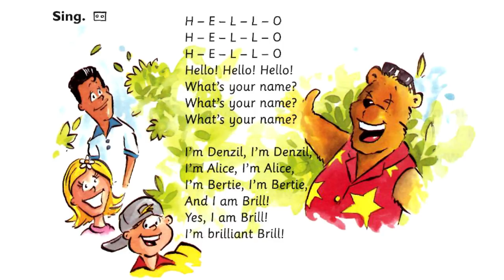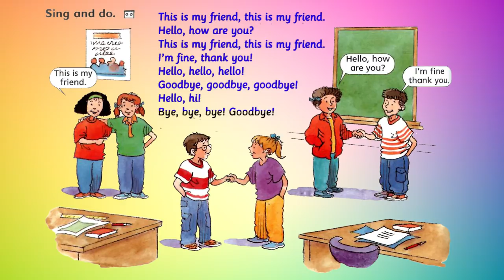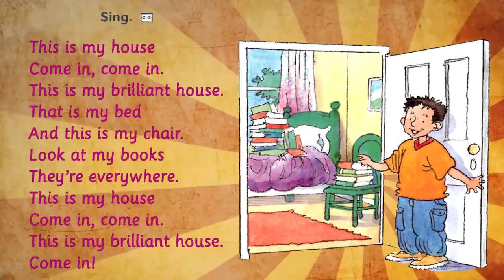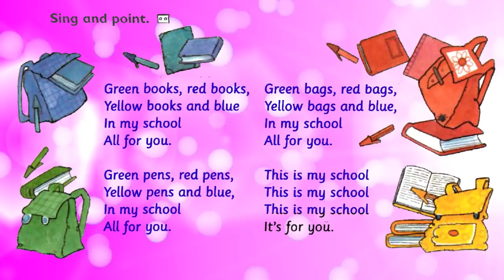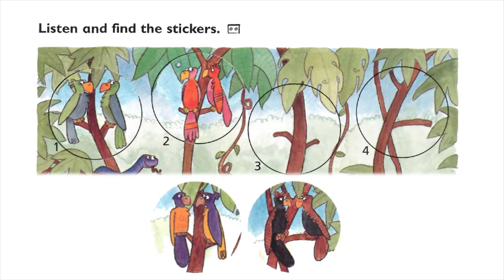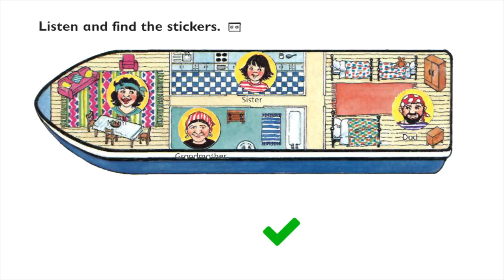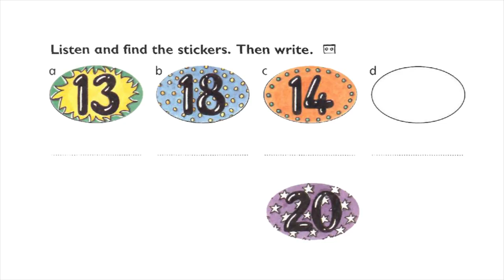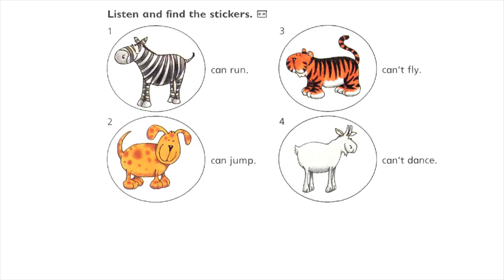Brilliant English Course for Beginner | LEARN ENGLISH THROUGH STORY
The four-level course Brilliant with Class Book, Activity Book, Teachers' guide and Tests.
Learn English though story with Brill and his friends. Watch exciting adventures, listen to the beautiful songs and do interactive exercises.
- eight easy English conversations in form of an exciting story for beginners
- eight vocabulary songs to sing along
- eight vocabulary exercises.
Learn phrases, words and grammar through simple English story for children.